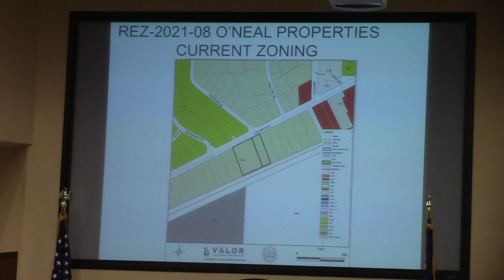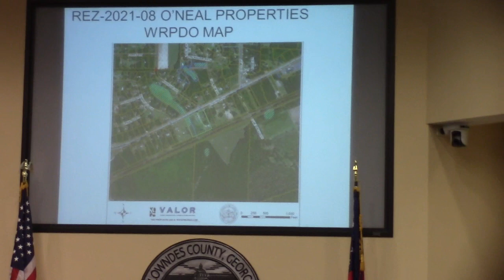6a. REZ-2021-08 O'Neal Properties, 2547 US HWY 84 W R-21 to C-H @ LCC Work - 2021-07-12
6a. REZ-2021-08 O'Neal Properties, 2547 US HWY 84 W (0089 095/094), R-21 to C-H, Well & Septic, 4.53 Acres